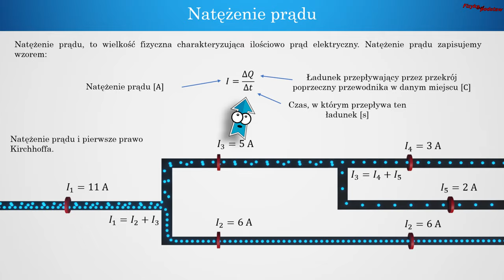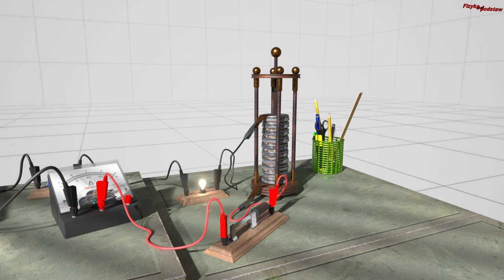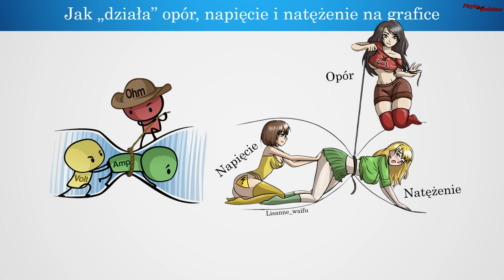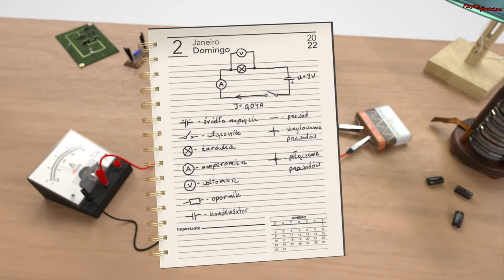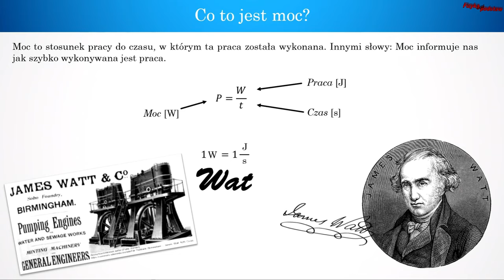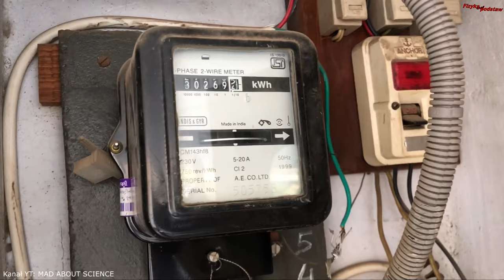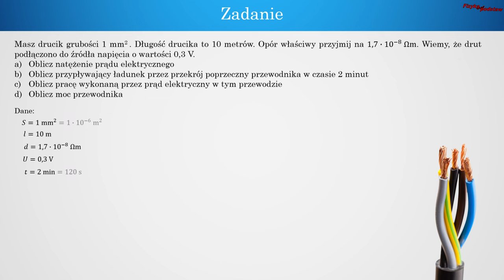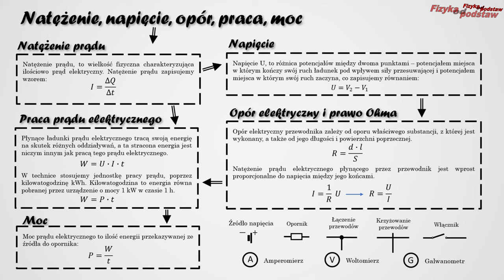Natężenie, napięcie, opór, praca i moc prądu elektrycznego Projekt Fizyka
A w tym filmie opowiadam o natężeniu prądu elektrycznego - jak on zależy od ładunku i czasu. Wyjaśniam co to jest opór i od czego zależy. Pokazuje wykres natężenia prądu od napięcia. Wyjaśniam czym jest moc prądu elektrycznego i o co chodzi z pracą i energią elektryczną. Pokazuje animacje i doświadczenia. Rysuje obwody elektryczne.

00:00 Wprowadzenie do prądu elektrycznego
00:30 Cewka tesli - przepływ ładunku i natężenie prądu
01:22 Dlaczego nie warto stać pod drzewem podczas burzy?
01:40 Co to jest natężenie prądu? Fizyka! Pierwsze prawo Kirchhoffa.
02:52 Co to jest stos volty, jak jest zbudowany i jak działa
03:31 Co to jest prąd stały?
04:12 Co zmienia łączenie szeregowe i równoległe baterii?
04:30 Odkrycie łuku elektrycznego i stworzenie lamp łukowych
04:52 Od czego zależy opór przewodnika i co to opór właściwy?
05:05 O co chodzi w prawie Ohma, wzór prawa Ohma
05:35 Wykres zależności natężenia prądu od przyłożonego napięcia
06:00 Jak działa opór, napięcie i natężenie?
06:16 Animacja przedstawiająca obwód elektryczny
07:04 Schemat obwodu elektrycznego wraz z opisem
08:05 Wzór na pracę prądu elektrycznego z wyjaśnieniem
08:30 Moc prądu elektrycznego wzór i wyjaśnienie
08:51 O co chodzi z kilowatogodziną?
09:45 Zadanie z prądu elektrycznego - pracy, natężenia, oporu i ładunku
11:33 Wszystko co musisz wiedzieć o natężeniu, napięciu, oporze, pracy i mocy prądu elektrycznego